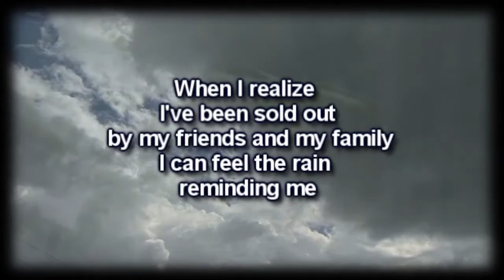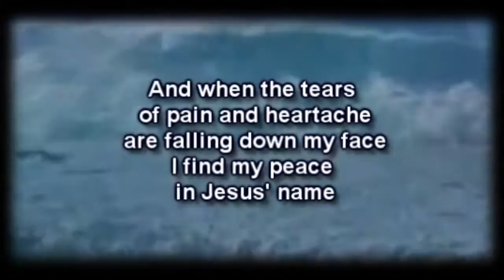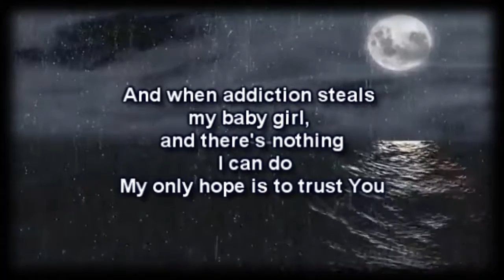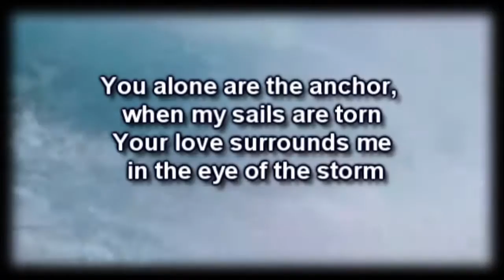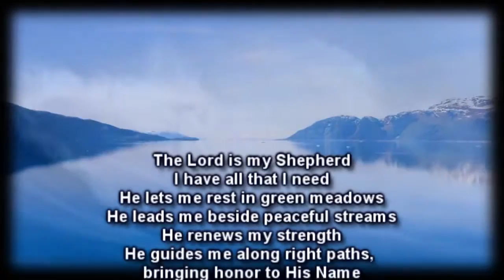Ryan Stevenson Eye of the Storm